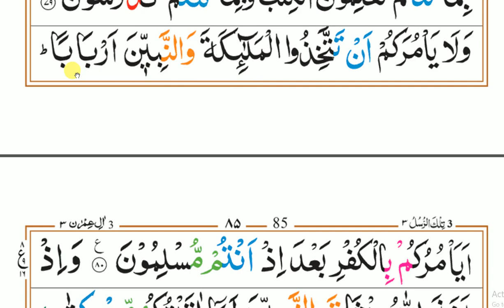#24 سورۂ آل عمران، رکوع:7'8 Surah Aale Imran, Ruku:7'8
Salam
Dear friends!
Teacher: Jamiatul Madina Faizan e Imam Ahmad Raza Khan علیہ الرحمہ